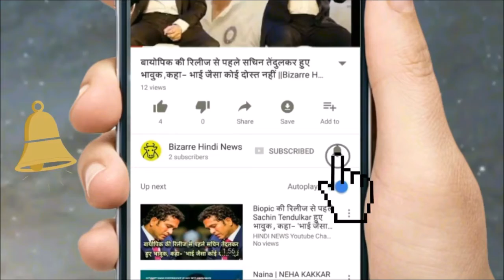कंप्यूटर के की बोर्ड पे टॉयलेट शीट से भी ज्यादा हो सकते हे बेकटरिया || Bizarre Hindi News